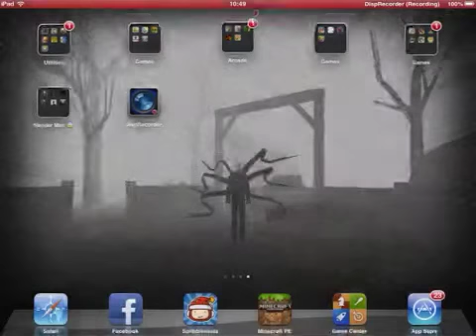Streets of slender !!!